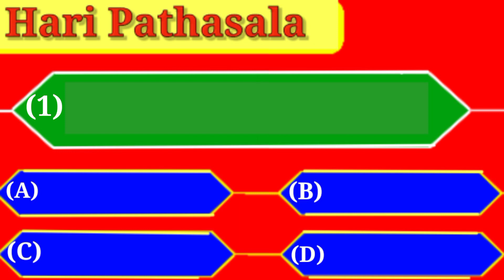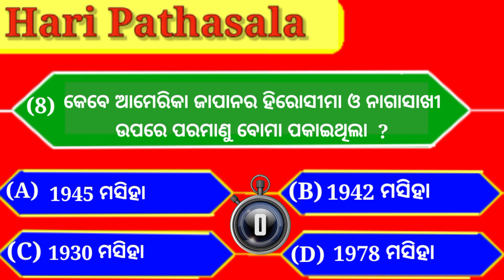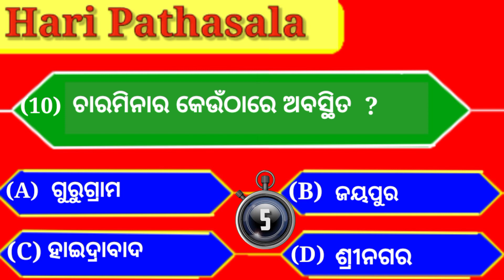Odia General Knowledge Part-2 //ସାଧାରଣ ଜ୍ଞାନ ଭାଗ-2 // Odia Gk // Odia Quiz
Odia General Knowledge Part-1 //ସାଧାରଣ ଜ୍ଞାନ ଭାଗ-2 // Odia Gk // Odia Quiz